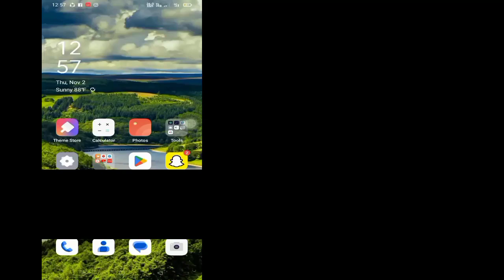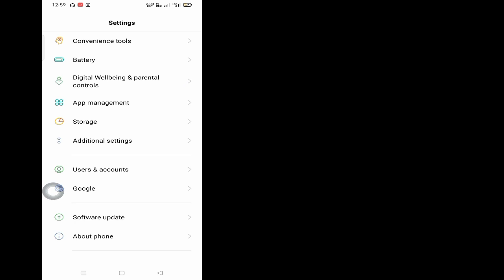Come vedere la password di Facebook se l'hai dimenticata (Nuovo aggiornamento 2023)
In questo video ti mostrerò come vedere la password di Facebook se l'hai dimenticata (Nuovo aggiornamento 2023) |  Ti mostrerà i processi più semplici

Quindi continua a guardare il video completo senza saltare per imparare da 2 a come vedere la password di Facebook se l'hai dimenticata (Nuovo aggiornamento 2023)